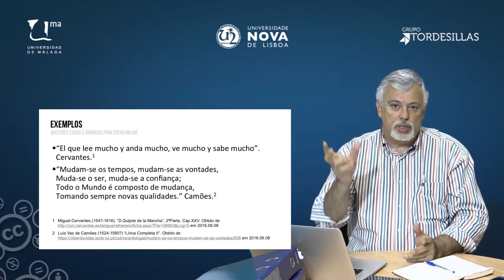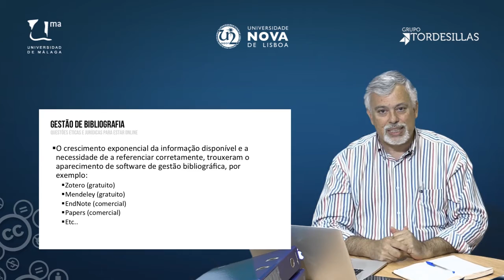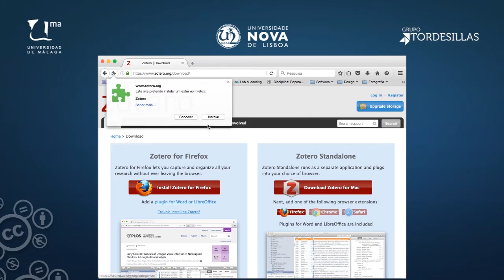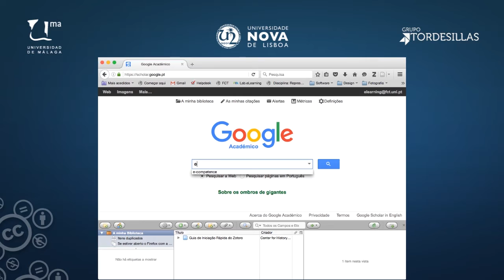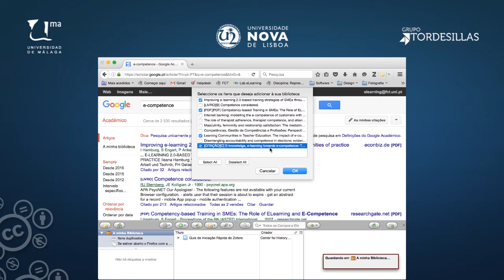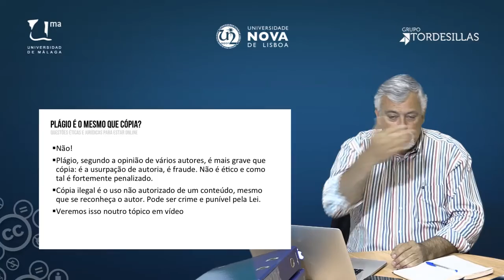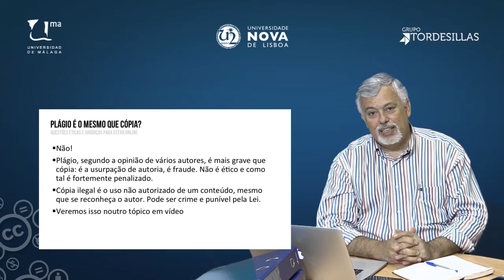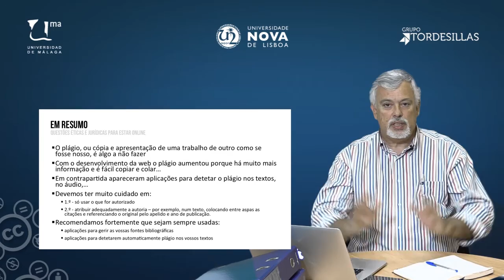MOOC UMA Profesionales e-Competentes: Módulo 2 Vídeo 2 Parte 2